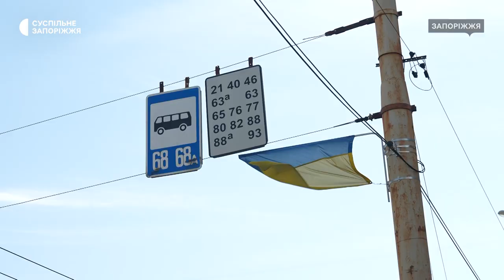Якість громадського транспорту у Запоріжжі: думки містян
У Запоріжжі створили комісію для проведення перевірок технічного стану транспортних засобів та обслуговування міських автобусів загального користування.

Кореспонденти Суспільного поцікавились як запоріжці оцінюють стан громадського транспорту у прифронтовому місті.